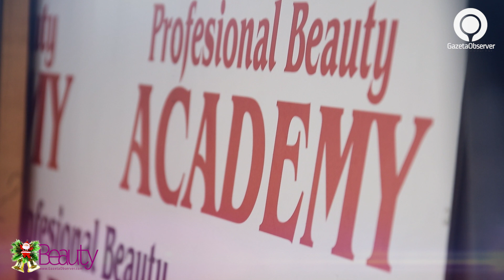Model flokësh për festat e fundvitit